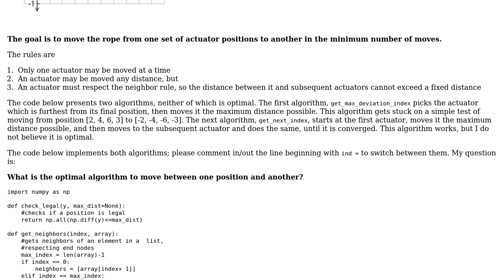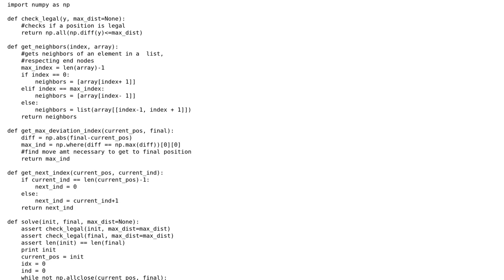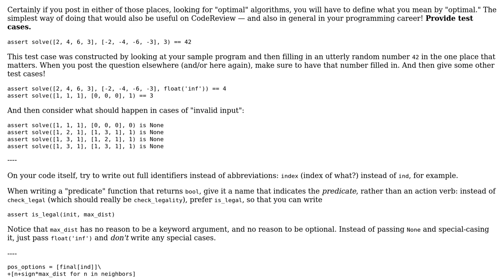Code Review: Optimal algorithm to move a a rope from one position to another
With thanks & praise to God, and with thanks to the many people who have made this project possible! | Content (except music & images) licensed under CC BY-SA | Music | Images & others | With thanks to user Quuxplusone user Mike user 200_success and the Stack Exchange Network Trademarks are property of their respective owners. You are responsible for your own actions.